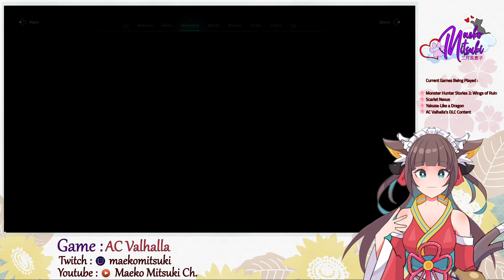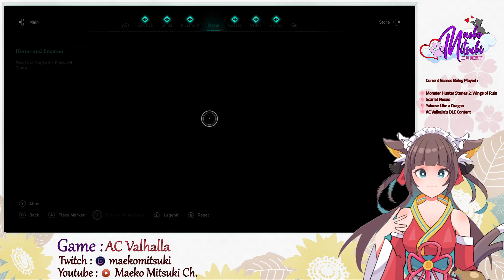[Ep 98] [AC Valhalla] [PC] - Continued adventures with Eivor (Siege of Paris DLC)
｡.｡:+* ﾟ ゜ﾟ *+:｡.｡:+* ﾟ ゜ﾟ *+:｡.｡.｡:+*ﾟ ゜ﾟ *+:｡.｡:+*ﾟ ゜ﾟ

Game Played : Assassins Creed Valhalla

Features
Lead epic Viking raids against Saxon troops and fortresses, then bring the riches back to your people.
Explore a Dark Age open world, from the shores of Norway to the kingdoms of England.